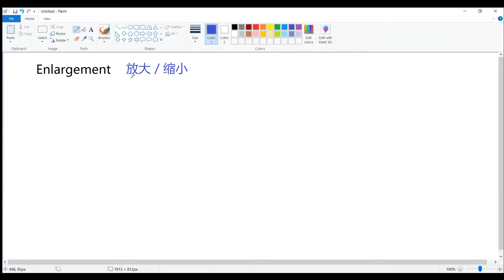1 Enlargement 整体概念